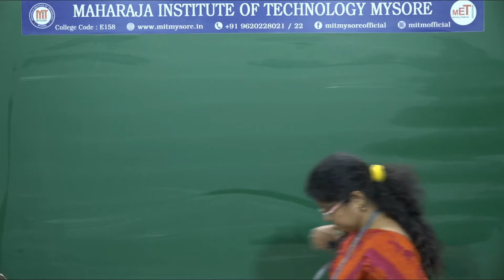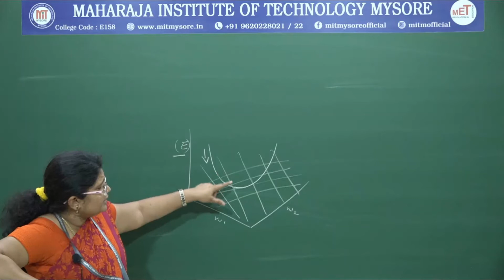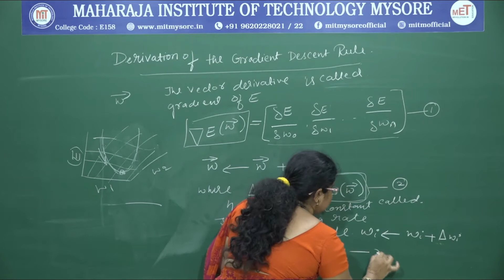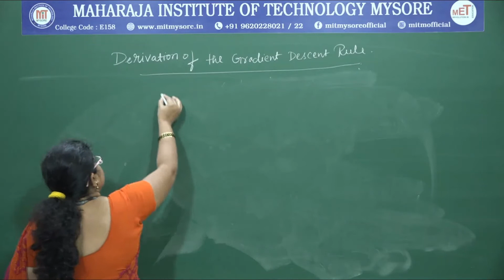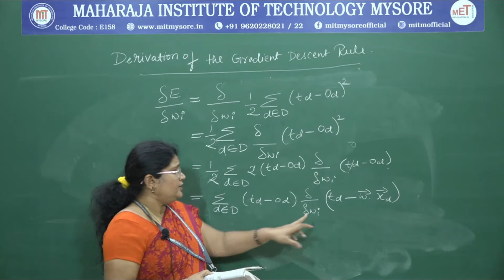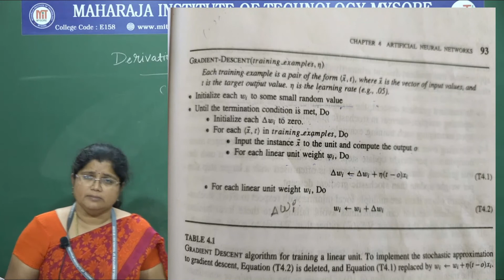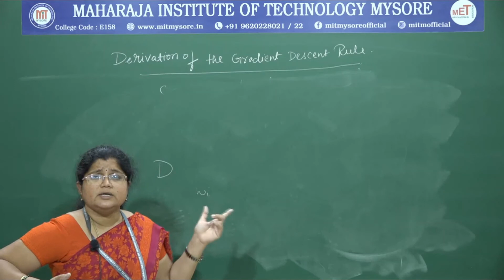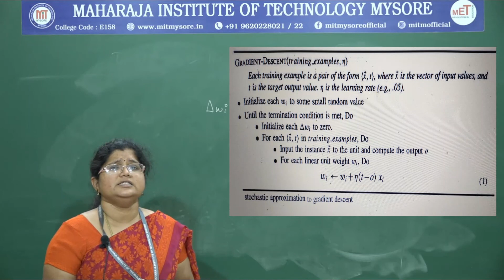18MCA53- ML- 3.3